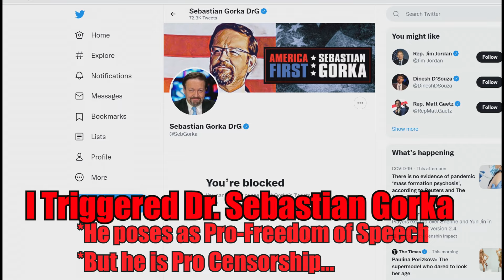Dr Sebastian Gorka Cucked by Gina Carano and Xaos Kun (Triggered Tweets) 2022